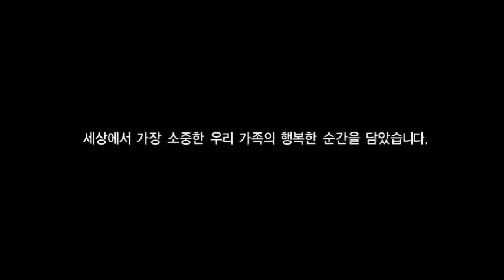효성 조현준 사장이 전하는 가족애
효성 조현준 사장이 직원 복지와 사회적 기업에 굉장히
힘을 쏟는다고 하는데 그 바탕에는 직원들을 소중히 하는
마음이 있겠죠~

이 영상을 보니 효성 조현준 사장이 얼마나 행복 경영을
원칙으로 하고 있는지 알겠더라고요..

직원들이 행복하게 일할 수 있는 배경,,
효성 조현준 사장이 앞장서고 있었네요~